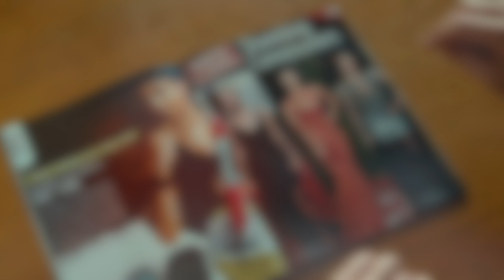The Funniest Dinner Scenes Of All Time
1 Hour Of The Funniest Dinner Table Movie Scenes Of All Time.